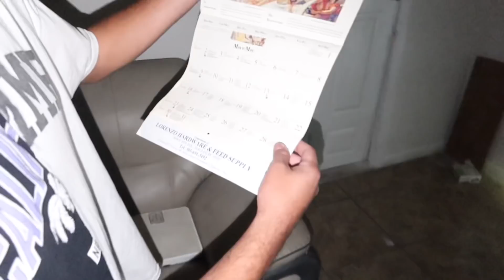SOMETHING IS WRONG WITH ME...